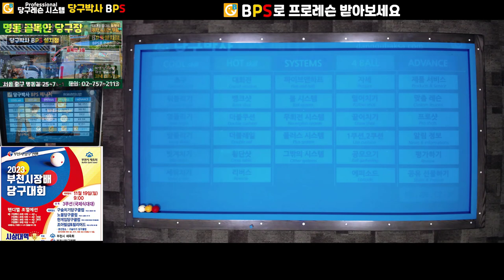당구박사 부천시장배 당구대회 참가의 변 그리고 쿠드롱 따라하기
당구박사 당구레슨#프로당구#스마트폰당구교재#당구연습기BPS
2023년 11월 19일(일)에 부천에서 열리는 부천시장배 당구대회에 참가합니다. 그것에 대비하여 쿠드롱 선수의 배치를 연습하고 있습니다. 신이시여! 저에게 행운을!